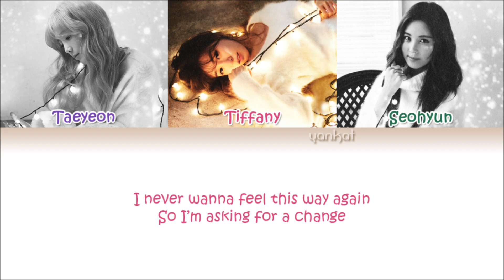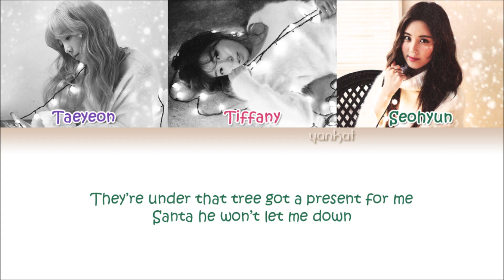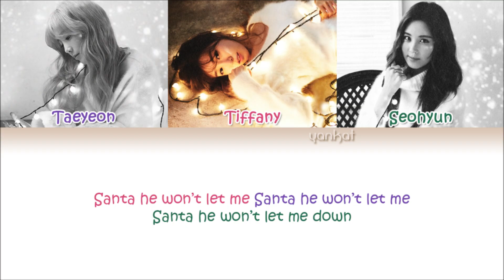Girls' Generation-TTS - Dear Santa (English Version) (Color Coded English Lyrics) | by Yankat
Girls' Generation-TTS's song "Dear Santa" with English subs!
Girls' Generation-TTS 소녀시대-태티서
“Dear Santa” English Version
[EP] Dear Santa – X-Mas Special
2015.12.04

Taeyeon, Tiffany, Seohyun

Lyrics/작사: 서현, 이스란
Composer/작곡: Andreas Oberg, Gustav Karlstrom, Simon Petren, Maja Keuc
Arranger/편곡: Simon Petren, Gustav Karlstrom